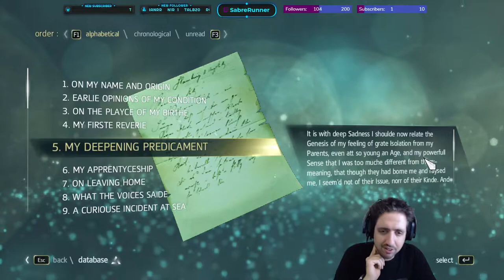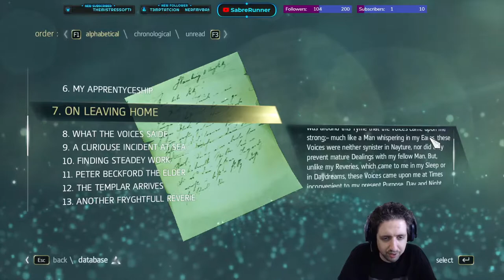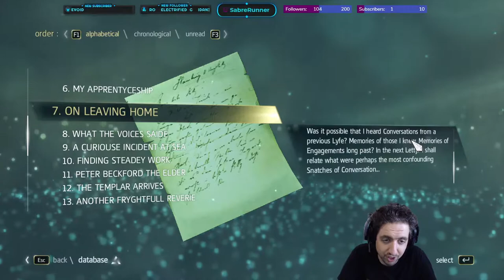Running the Gauntlet˸ Assassin's Creed IV - Black Flag, Part 15